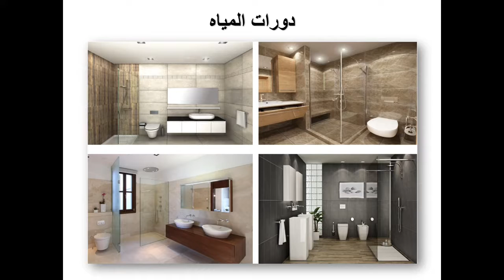فلل للبيع في مشروع سينوب بارك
فرصه للتملك في مشروع سينوب بارك

فيلا وحديقه ٥٠٠ متر تقريبا
في مدينة سينوب من اجمل مناطق الشمال_التركي ،

وبسعر شقه! ، تبدأ الاسعار من ٢٨ ألف دينار فقط

المالك والمطور شركة مدينه المحدوده